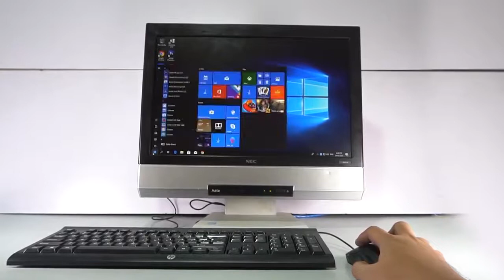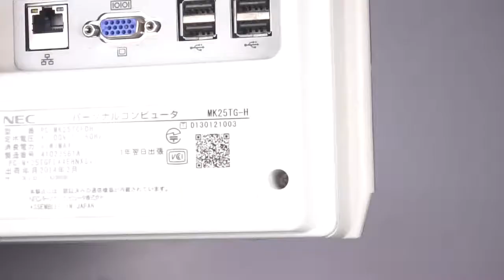🔥NEC MATE ALL IN ONE PC🔥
🎉Affordable, Less Space, High Performance, Versatile🎉

GOOD STUDIES, OFFICE WORKS, GAMING.

For Specs, Price, and more info PM US NOW!